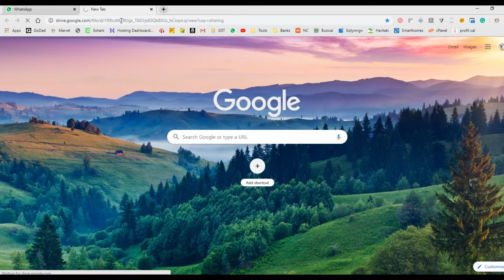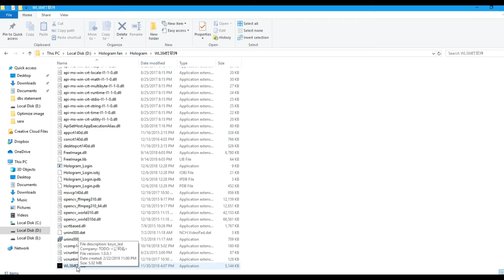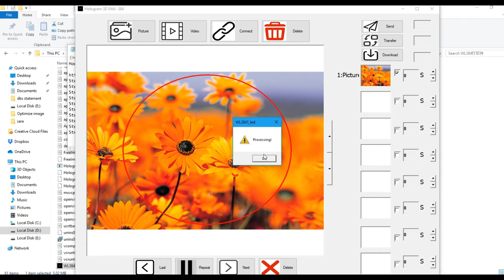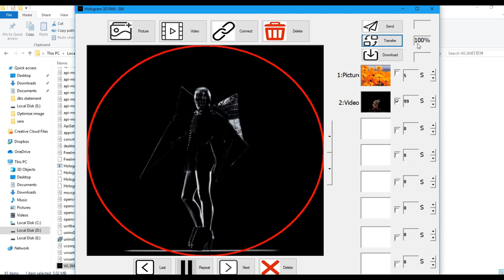How to use 3d hologram software and edit display content for 3D hologram fan? Free 3d hologram video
How to Use 3D Hologram Fan Software?

This Software Only Compatible with 43cm 384 LED hologram Fans, Some of the fans may not be supported. Please contact your seller for more info.

Step 1: Download Zip file
Step 2: Unzip File
Step 3: Open File
Step 4: Go to last file - WL384灯_led
Step 5: Click - WL384灯_led
Step 6: Add picture Or Video File MB Less Than 10Mb
Step 7: Crop the Pic or Video with a given Round circle
Step 8: Click transfer Wait for 100%
Step 9: Repeat Step 7 and 8 to Add More Pic or Video Upto 10 Files
Step 10: Final step Click Download and save in memory card

Important Save the files in the Given Memory Card ( File Extension .Bin )